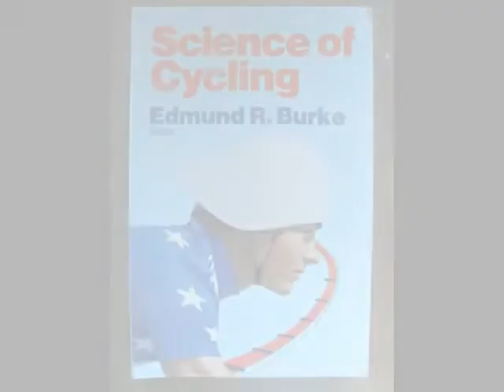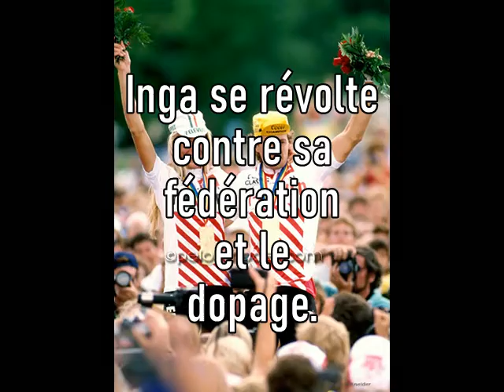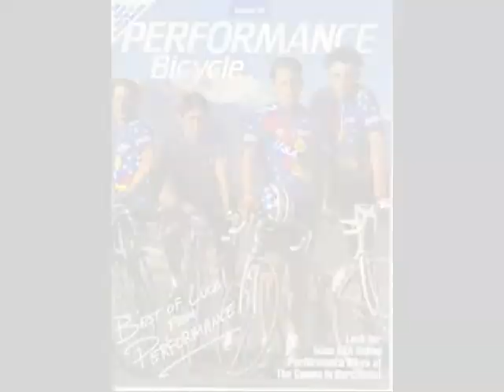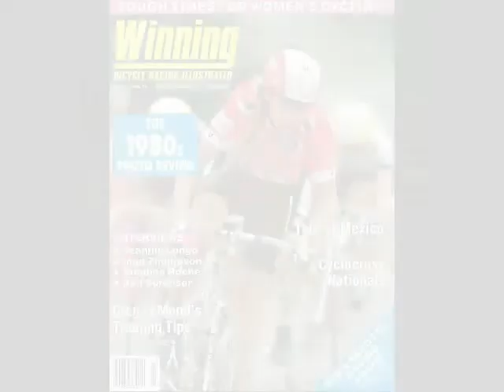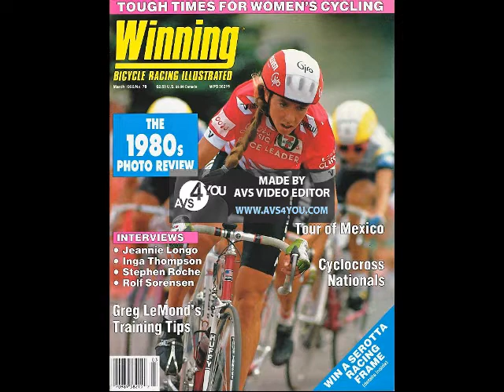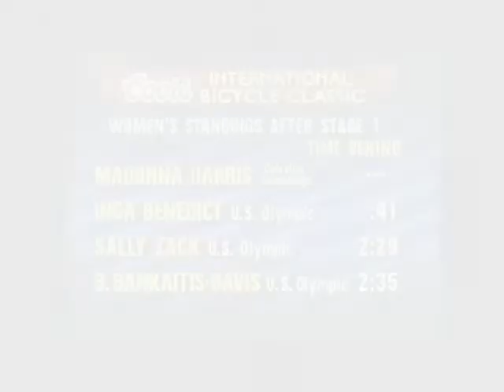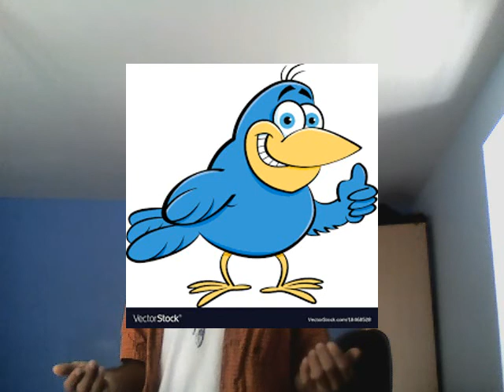Inga Thompson : la rébellion dans la peau.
3ème et dernière vidéo consacré au Tour de France, cette fois-ci, féminin, le vrai, celui des années 80 quand les féminines courrait le même jour que les hommes, sur les fin d'étape. Ici je m'intéresse à la première star américaine du cyclisme féminin.

Kristin Inga Thompson est née le 27 janvier 1964 à Réno dans le Nevada, fille d"un chirurgien orthopédiste, elle est très tôt initié à la médecine par son père et à la vie au grand air. Mais aussi au dopage, car étant une athlète de haut niveau, 9x championne d'état de cross athlétique et plusieurs fois vainqueure sur 800-1500-Miles et 3000m, elle se prépare pour les JO de Los Angeles où elle rêve de courir, mais plus surement à 20 ans, ça sera Séoul 88.

Mais un évènement va tout changer, Le Tour de France qu'elle regarde avec son père, annonce une édition féminine, Inga élève ingénieure, s'y intéresse mais bientôt sa vie va changer du tout au tout. Alors qu'elle se prépare pour les Trials (les sélections US pour les jeux), elle se foule une cheville, et le médecin fédéral, lui propose des stéroïdes pour guérir plus vite. Elle la fille de médecin refuse catégoriquement.

 Exclusion de l'équipe et fin de carrière en athlé, que faire, elle a un vélo, est amie avec plusieurs coureuses de l'équipe Centurion. Elle décide donc de repenser à ce Tour de France, elle veut s'inscrire, mais ici il lui faut un club, Au bout de 7 courses et un parcours météorique, la voilà aux JO après plusieurs forfaits.

Mais là aussi elle découvre vite en camp d'entrainement, les dessous sales du cyclisme. Après une étape de la Coors Classic, fatiguée Eddy B le head coach de la fédération et Ed Burke le médecin en chef, lui propose une transfusion analogue, elle refuse et pour la punir, la fédération va lui faire toute les crasses possible.

Sortie des JO détruite, Inga Thompson se rebelle et tracera sa vie d'athlète désormais seule et contre tout les tricheurs, un parcours qui inspirera quelques années, plus tard Paula Radcliff en athlé.

Finalement l'acharnement de la fédé aura raison de sa carrière en 1993 alors qu'elle est championne nationale, l'entraineur en chef, la vire de la sélection, s'en ai trop, elle stoppe à 29 ans dégoûtée par ce milieu. Elle n'y reviendra qu'en 2012 quand tout ce qu'elle avait dénoncée 20 ans plus tot surgi au yeux du monde.

Désormais à la tête d'une fondation, elle défend les femmes athlètes contre les discriminations diverses et à dernièrement était prise à partie par les Wokes qui lui reprochait son engagement sur la question des athlètes trans, notamment Molly Cameron, un homme trans qui veut courir parmi les femmes car né femme mais n'ayant pas pris ses traitement féminisant.

Elle était ce mois de juillet présente en France pour Donnons des Elles au vélo.

Lionel Rosière : Fondateur et rédacteur de la chaîne.

L'article qui m'a servi de base pour la vidéo.